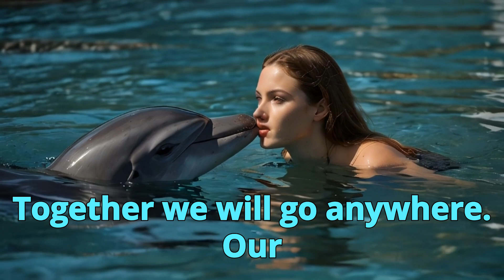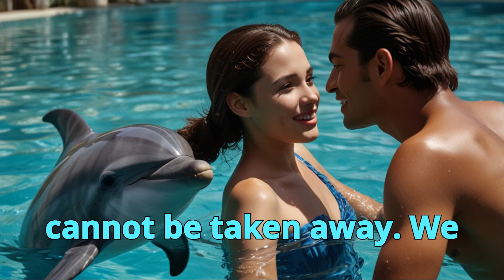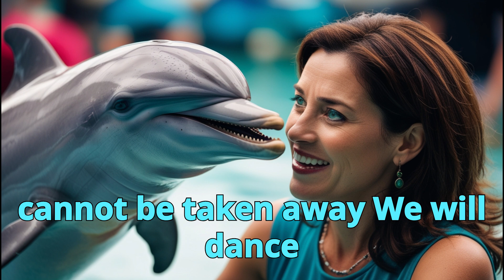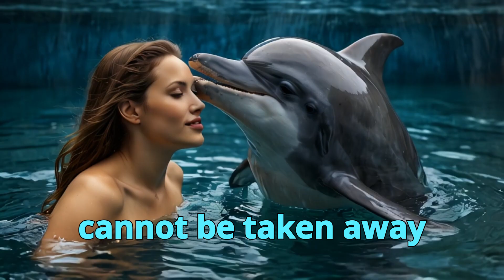AIDA MERMAID AND music mp3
One day, while Aida was singing her favorite melody, a dolphin named Rubin swam up to her. This dolphin was known for his kindness and courage. Rubin was captivated by Aida voice and couldn't take his eyes off her. They quickly became friends and began spending more and more time together.